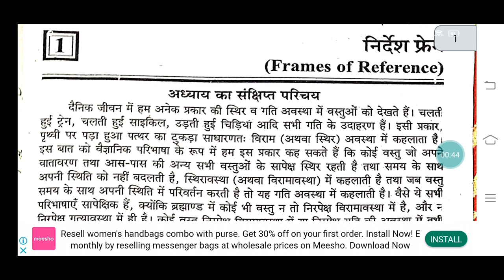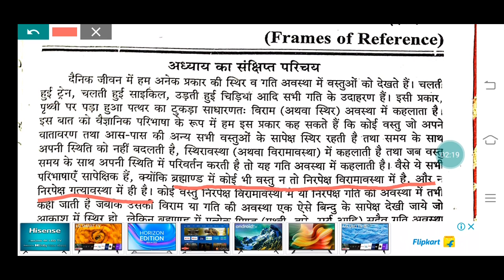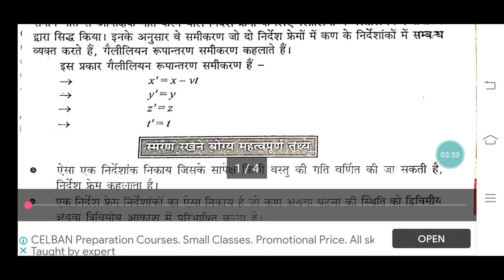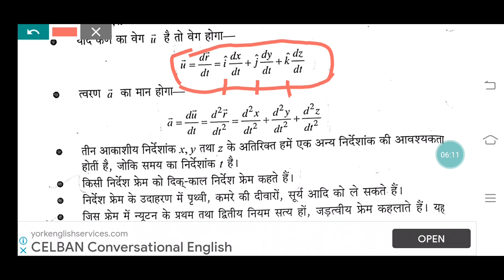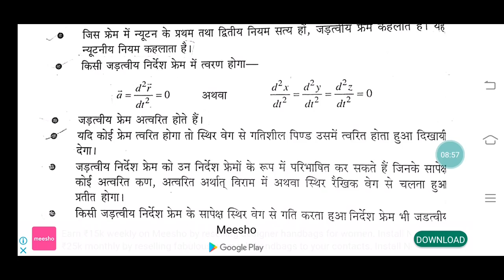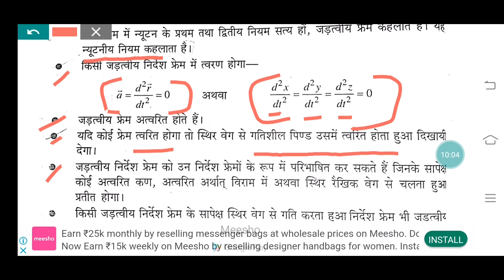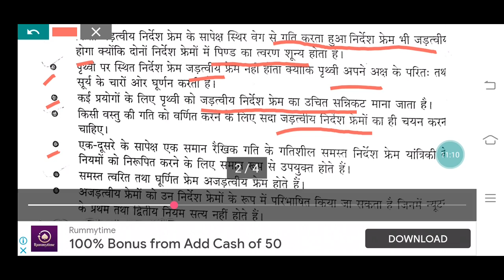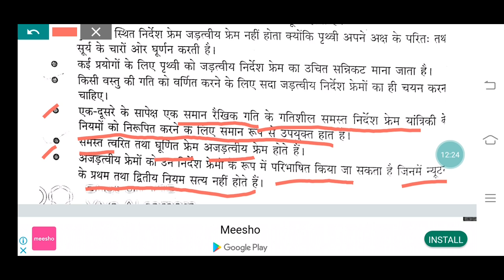B.Sc. final year physics 1st paper 📚📚. chapter -(frame of reference)❇️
About frame of reference 📚and its type which are  two types as telling in vedio.so watch full vedio📷 and subscribe my 🪄channel ,like and share vedio.so that more and more student can👍 read it . 🙏🙏